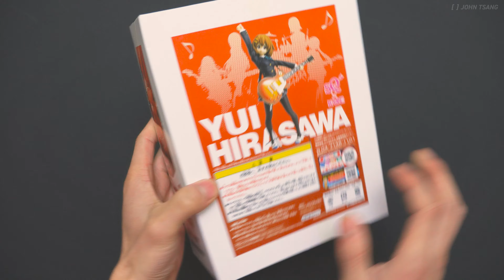[No Music] K-ON!! - Yui Hirasawa - SQ Banpresto Figure | ASMR Unboxing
Fun things do be fun